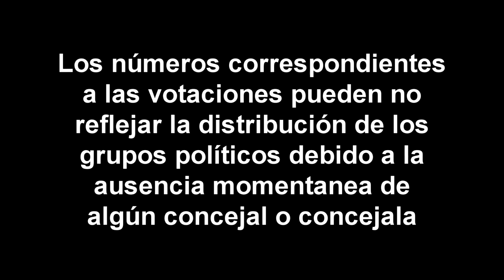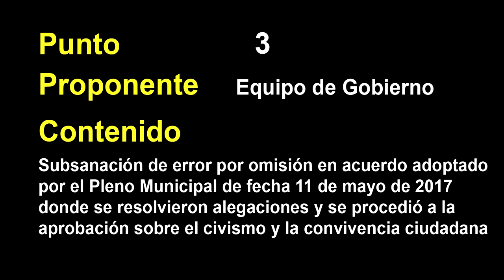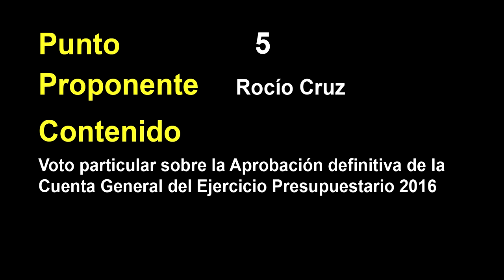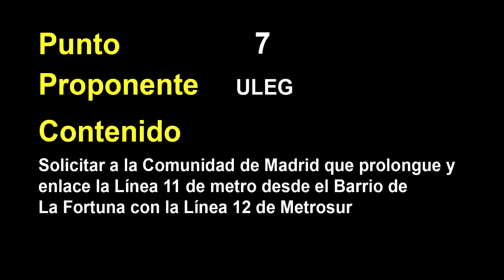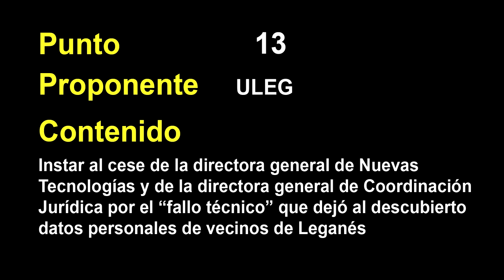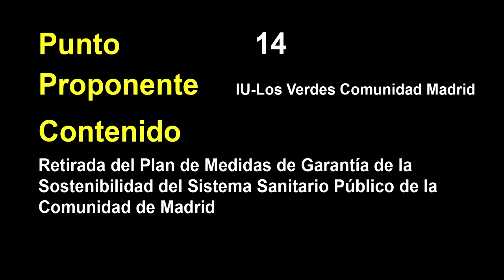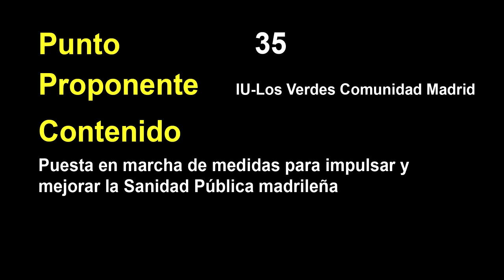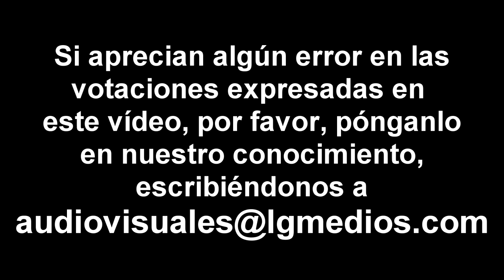Votaciones del pleno del 9 de noviembre de 2017 del Ayuntamiento de Leganés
Vídeo con el resultado de las votaciones de los distintos puntos del pleno ordinario del 9 de noviembre de 2017 del Ayuntamiento de Leganés.